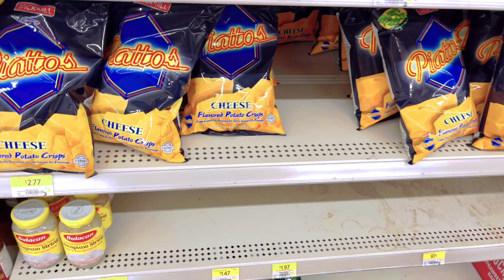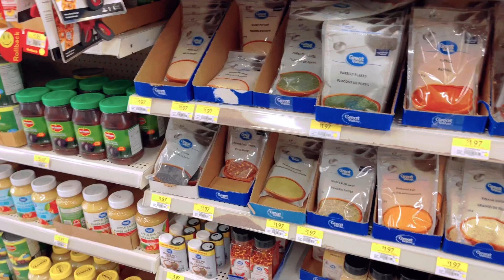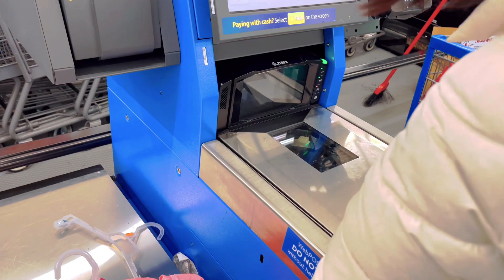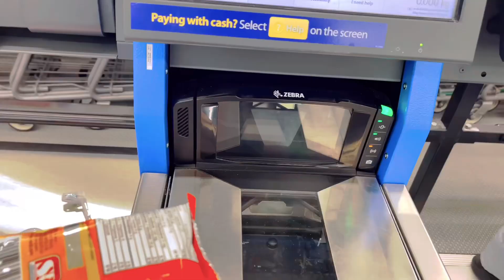Daily Life in Canada/ Mini Grocery at Walmart